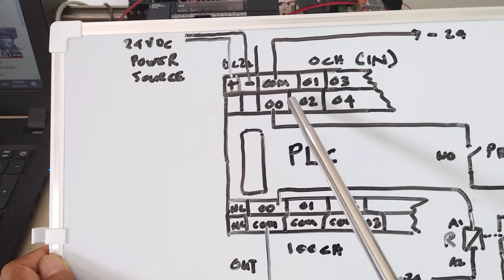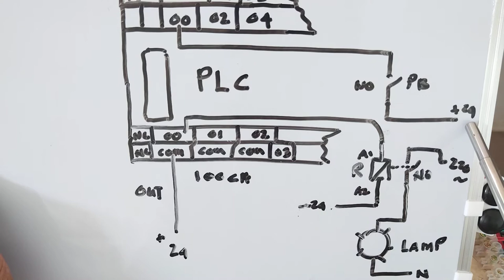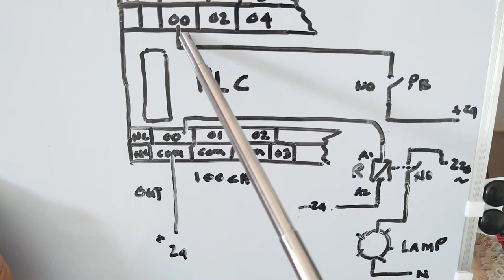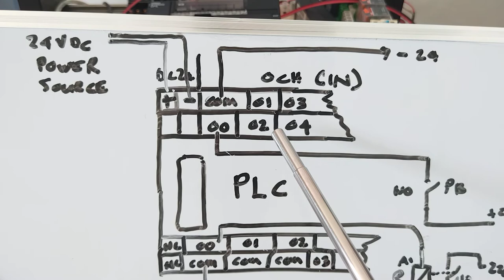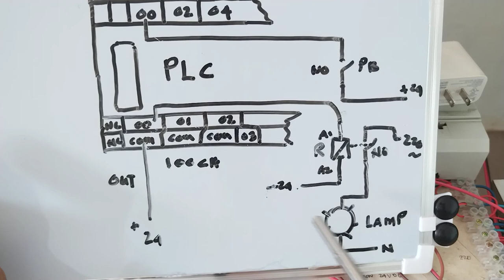BMS - PLC Programming Part 3. (How to wire physical devices to your PLC).